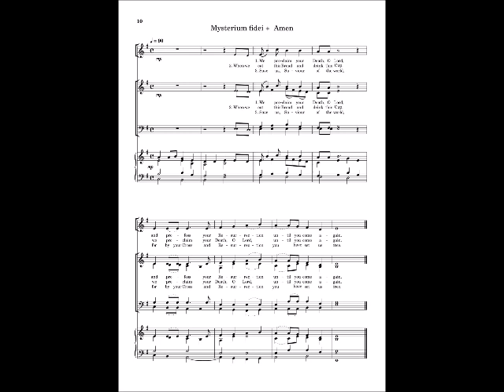Mass of St. Euddogwy (Bibey) - Memorial Acclamation - Piano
Mass of St. Euddogwy (James Bibey) - Memorial Acclamation. This Mass was written for St. Joseph's Church, Cardiff.

Piano: James Bibey